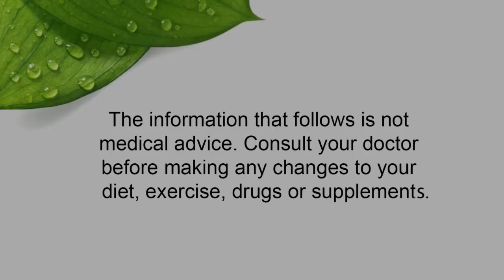Can You Heal Rheumatoid Arthritis Without Drugs?